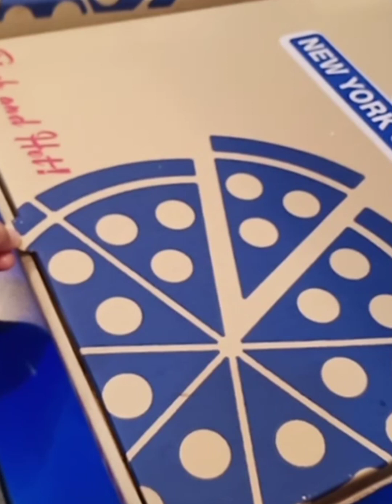(ASMR) Eating S&R Pizza with extra cheese